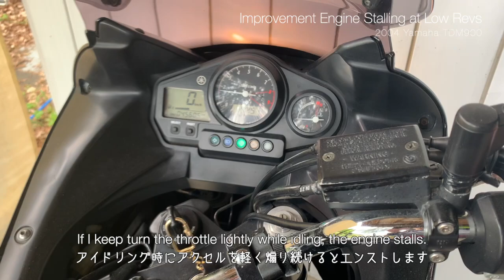Improvement Engine Stalling at Low Revs [TDM900]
Chronic disease of TDM900, Jerkiness and engine stall at low revs. If I keep turn the throttle lightly while idling, the engine stalls.

I try to clean the throttle body and see how much it improves.

[Part 2 Air Box Mod. - Improvement Jerkness at Low Revs]

[Throttle Valve Cleaner]